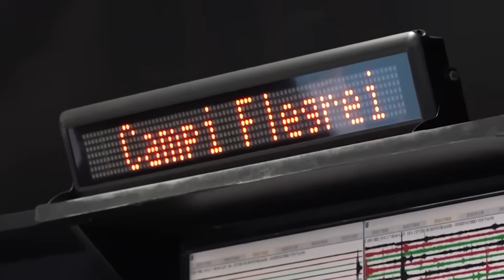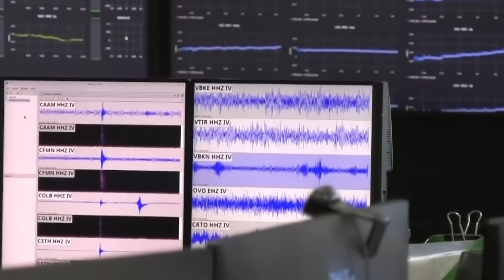1 MIN AGO: Terrifying Evacuation of Rione Terra — "Pozzuoli Traumatized and MORE Large Earthquakes!"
1 MIN AGO: Terrifying Evacuation of Rione Terra — "Pozzuoli Traumatized and MORE Large Earthquakes!"

One minute ago, Pozzuoli was shaken by another violent earthquake — the fourth powerful tremor today. Cracked walls, collapsing streets, and terrified families fleeing into the open have pushed Rione Terra back into global headlines.

For the first time since the 1970 crisis that forced soldiers to evacuate an entire neighborhood, Campi Flegrei is accelerating again — faster, louder, and more dangerously than ever recorded.

In today’s report, we break down:

🔴 Why the ground is rising faster than during the 1970 and 1984 crises
🔴 Why seismic swarms are intensifying near Rione Terra
🔴 How new faults beneath Pozzuoli are increasing earthquake risk
🔴 Why scientists say evacuation plans may not work in time
🔴 What half a million residents face if uplift continues at the current pace

This video reveals never-before-discussed data from INGV, seismic tomography, gas emissions, ground deformation, building damage, and the newly discovered fault structures beneath Pozzuoli.

Campi Flegrei is not dormant.
Rione Terra is not safe.
And what happens next could impact more than 500,000 people living inside Europe’s most dangerous volcanic system.

If you live in Naples, Pozzuoli, Bacoli, or the surrounding red zone, stay informed.